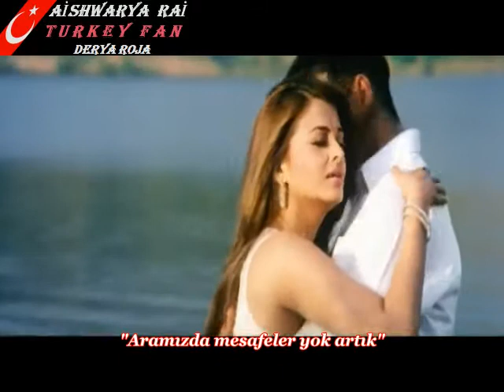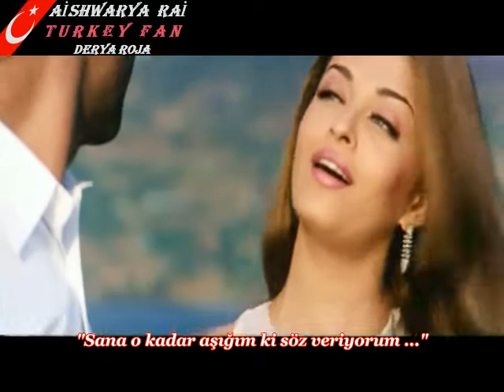Khakee (2004) - Wada Raha (Turkish Subtitles)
·٠• "AİSHWARYA RAİ BACHCHAN TURKEY FAN " •٠·
Daha Fazla video ve film için lütfen Facebook sayfamızı ziyaret edin .